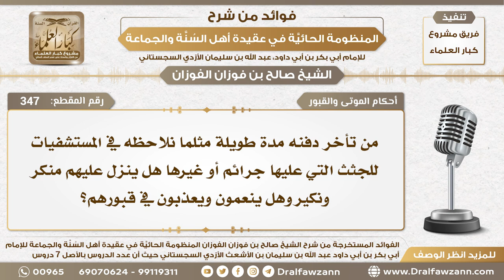347 - من تأخر دفنه مدة طويلة هل ينزل عليه منكر ونكير وهل ينعم ويعذب في قبره؟ الشيخ صالح الفوزان